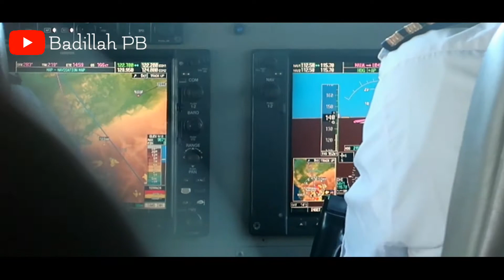Mudik Ke Bintuni Pake Pesawat Susi Air Ternyata Nyaman.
Teluk Bintuni, atau biasa kita menyebutnya dengan nama Bintuni merupakan satu kabupaten dari beberapa kabupaten yang ada di papua barat.. dapat di tempuh dengan jalur darat dan udara sekitar 8jam darat atau 45 menit menggunakan pesawat susi air.. bintuni yang terkenal dengan Kepiting Bakaunya kini makin maju dengan pembangunan infrastrukturutama.